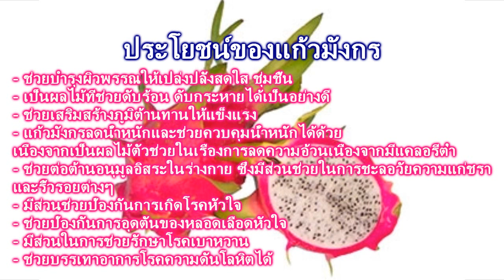ประโยชน์ของแก้วมังกร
ช่วยบำรุงผิวพรรณให้เปล่งปลั่งสดใส ชุ่มชื้น
เป็นผลไม้ที่ช่วยดับร้อน ดับกระหายได้เป็นอย่างดี
ช่วยเสริมสร้างภูมิต้านทานให้แข็งแรง
แก้วมังกรลดน้ำหนักและช่วยควบคุมน้ำหนักได้ด้วย เนื่องจากเป็นผลไม้ตัวช่วยในเรื่องการลดความอ้วนเนื่องจากมีแคลอรี่ต่ำ
ช่วยต่อต้านอนุมูลอิสระในร่างกาย ซึ่งมีส่วนช่วยในการชะลอวัยความแก่ชรา และริ้วรอยต่างๆ
มีส่วนช่วยป้องกันการเกิดโรคหัวใจ
ช่วยป้องกันการอุดตันของหลอดเลือดหัวใจ
มีส่วนในการช่วยรักษาโรคเบาหวาน
ช่วยบรรเทาอาการโรคความดันโลหิตได้